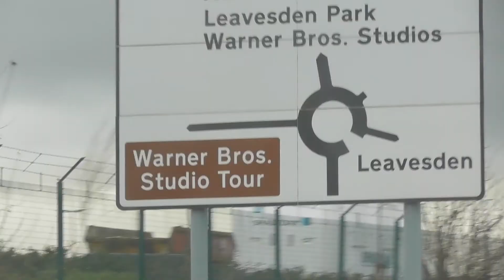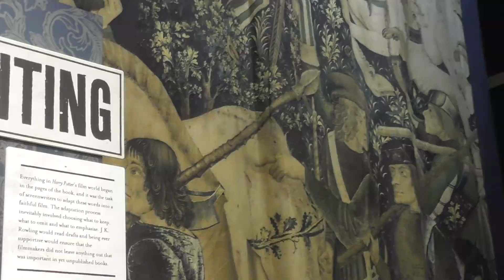CONGRATULATIONS!!: Harry Potter World Vlog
Well we went to Harry Potter World and whilst the tour was pretty cool! What happened at the end was even better!! You may be able to guess from the title and the thumbnail but none the less Congratulations to my brother and his girlfriend!!